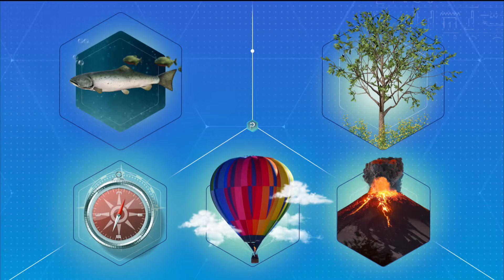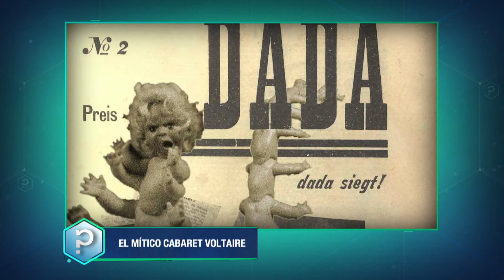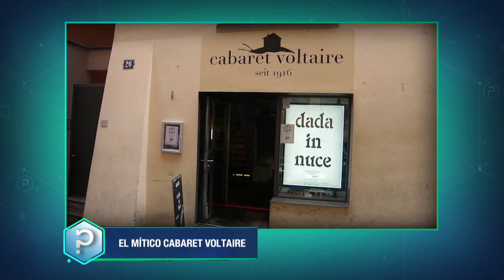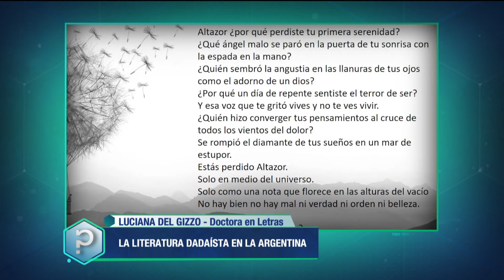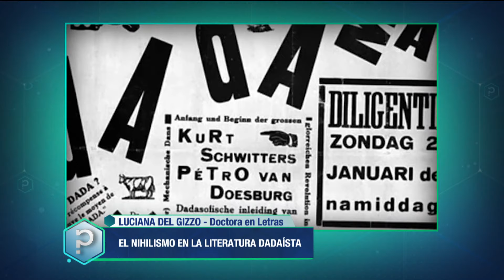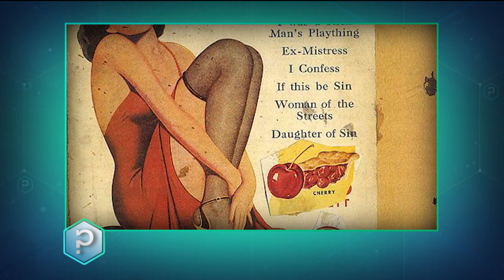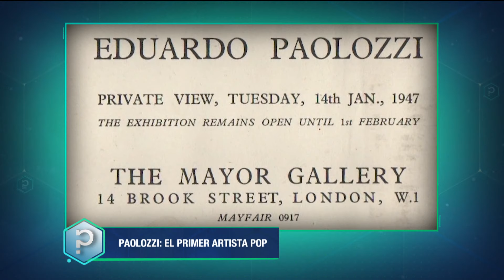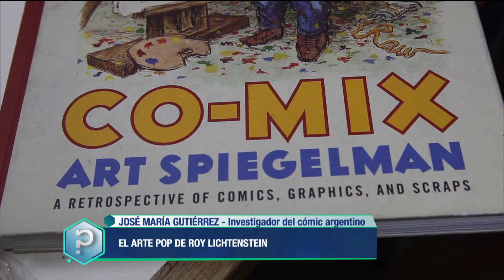Dadaísmo y Arte Pop - Todo tiene un porqué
El Dadaísmo surgió durante la Primera Guerra Mundial con el fin de establecer una ruptura con la sociedad de su época. El Arte Pop nació poco después de la Segunda Guerra para criticar los hábitos consumistas y frívolos de aquellos años de bienestar económico. Ambos movimientos generaron tantos adeptos como críticos. Sus puntos en común son numerosos.

Hugo Ball, escritor alemán, es el fundador del Dadaísmo. Más tarde se sumó Tristan Tzara, poeta rumano y uno de los principales exponentes de esta tendencia junto con Marcel Duchamp, quien revolucionó el mundo artístico con sus ready-made (el arte realizado mediante el uso de objetos de uso doméstico).

En tanto, el escocés Eduardo Paolozzi es considerado el primer artista pop de la historia, en el marco de una corriente conceptual y estética en donde se lució Andy Warhol, cuyas latas de sopas Campbell son vistas como las sucesoras del arte “dadá”. Al colocarse en la vereda opuesta al orden establecido, el Dadaísmo y el Arte Pop crearon, con ironía y desenfado, obras con un significado tanto artístico como político.